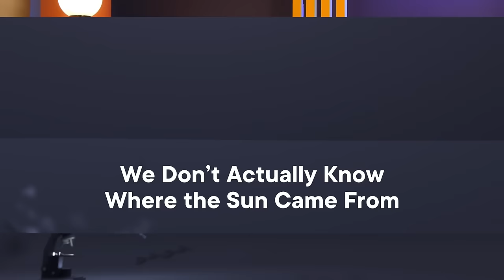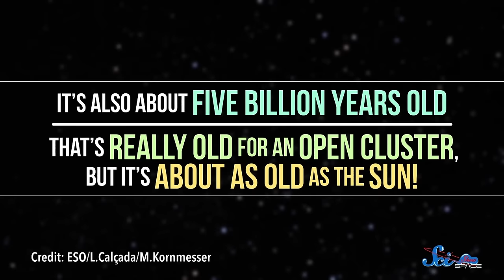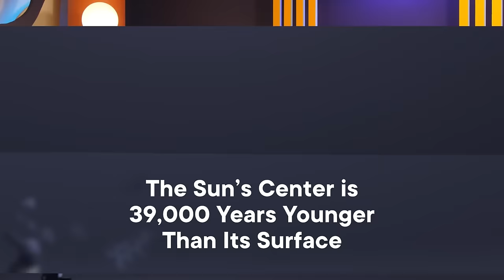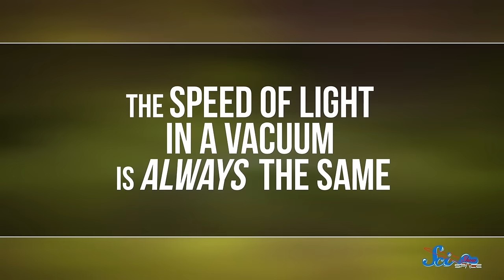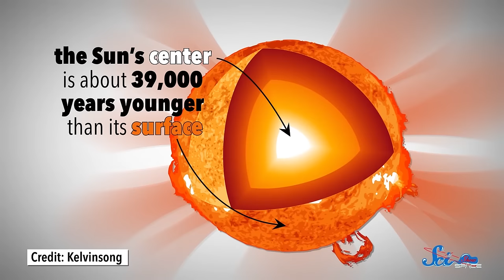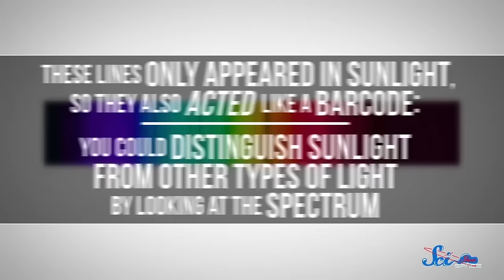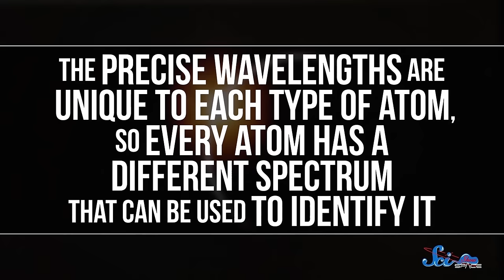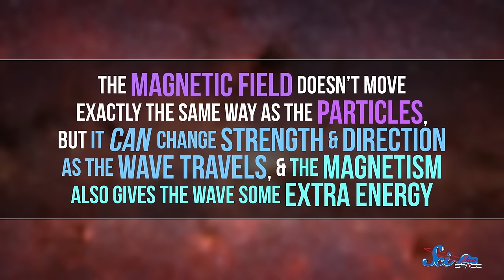How Well Do You Know the Sun? | Compilation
All eyes in North America will be on the Sun on April 8, 2024 for the eclipse (with appropriate glasses, of course). But how much do you really know about our solar system's largest body? This SciShow compilation explores some weird facts about our star.